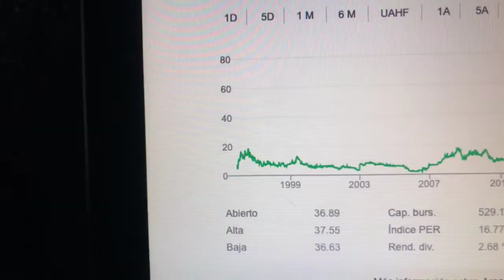🔴 Datos Sobre El Comercio De Acciones De Argan Inc AGX 🔴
Argan, Inc., a través de sus subsidiarias, brinda servicios de ingeniería, adquisiciones, construcción, puesta en marcha, administración de operaciones, mantenimiento, desarrollo de proyectos, servicios técnicos y de consultoría a los mercados de generación de energía y energía renovable.